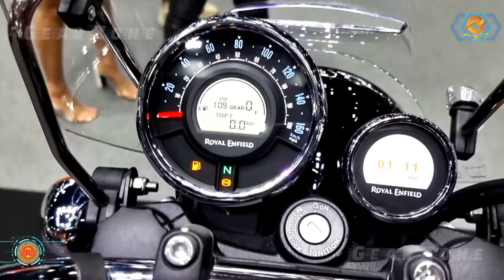2022 ROYAL ENFIELD METEOR 350 ★ Specs & Feature update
the Meteor 350 makes a strong case for beginner riders looking to start with a cruiser, returning riders looking for a classic no-frills bike, custom motorcycle enthusiasts who need a blank canvass for custom jobs, and experienced riders who may be seeking out an elegant and comfortable machine for easy rides around town. We're definitely excited to see more riders experience all that the Meteor 350 has to offer.

ENGINE:
Engine Type Single-Cylinder
Cylinders 1
Engine Stroke 4-StrokeCooling Air
Valves 2Valves Per Cylinder 2Valve Configuration SOHC
Compression Ratio 9.5:1
Starter Electric

WHEELS & TIRES:
Front Tire (Full Spec) 100/90 R19 57P
Rear Tire (Full Spec) 140/70 R17 66P